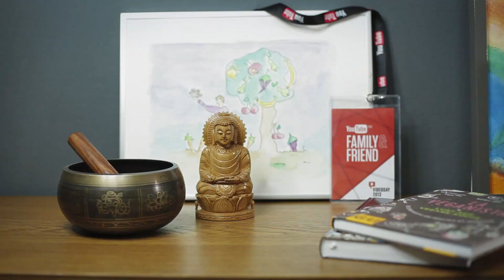Voten und Gewinnen: Keimling.de Blog Award 2014 + Vlog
Ich nehme teil am Keimling.de Blog Award 2014 und würde mich riesig über eure Unterstützung freuen! Dazu könnt ihr auch noch etwas gewinnen - Details gibt's in diesem Video, auf meiner oder

Wenn ihr mir eine eMail schreiben wollt, könnt ihr das über diese Adresse tun: